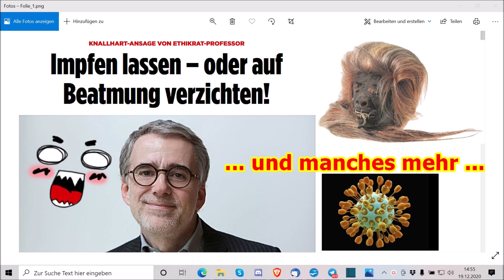„Impfen lassen oder auf Beatmung verzichten und vieles mehr!!!“ ...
:Martin :Kröhn
c/o :Jutta :Rahner
Finkenstraße 6
76829 Landau

10.000 Dank im Voraus …